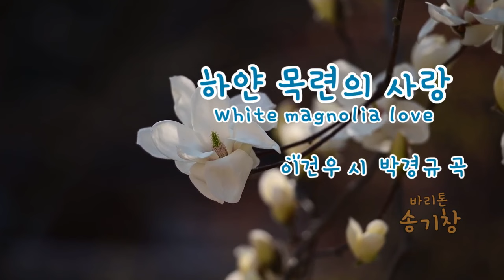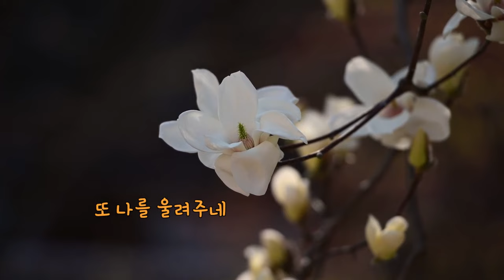Crossover_하얀 목련의 사랑(White magnolia love)_이건우 시_박경규 곡_바리톤 송기창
국내외 성악가, 가수, 합창단, 중창단은 물론, 오케스트라, 실내악, 솔로 악기 등 모든 음악들이 영상과 함께 펼쳐지는 생활 속의 '힐링 뮤직박스(Healing music box)' 프로그램이다.
2024.3월 한국가곡으로 초연하고,  최근 크로스오버로 편곡해 원곡자인 바리톤 송기창이 노래했다.대증가요 '아모르파티', '종이학' 등 널리 알려진 이건우  작가(Poem/Kon Woo Lee)와 가곡 작곡가 박경규(Composer/KyungKyu Park)가 만들어 낸 가곡버전 III이다.

하얀 목련의 사랑  -이건우 시, 박경규 작곡 & 편곡

'목련이 지는 소리에 내 님을 생각하고
잎 새에 어린 추억이 또 나를 울려주네
하얀 목련이 피어나는 날이면
꽃잎 가득 담아 내게 돌아 올 거라고
슬픈 눈으로 나를 어루만지고
저 멀리 떠나간 사람아

하얀 목련이 다시 피는 날
내 님은 오질 않고
목련이 지는 소리만
또 나를 울려주네'

With the sad longing that comes to mind in the season when magnolias bloom, the recently released new Korean song 'White magnolia love' was arranged as a crossover. This is the third version with Kon-woo Lee, who is well known for popular songs such as "Amorpati" and "Paper Crane"

-White magnolia love-
Poem/Kon Woo Lee_Composition/KyungKyu Park

'Thinking of me at the sound of the magnolia setting
Childhood memories echo me again in the leaves
On the day when the white magnolia blooms,
You'll come back to me full of petals
Caresses me with sad eyes,
One who has gone far away,

The day when the white magnolia blooms again
My sister won't come
Only the sound of the magnolia setting
It makes me cry again '